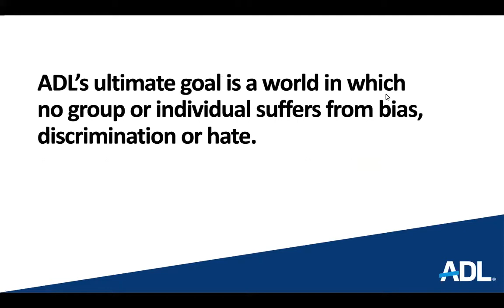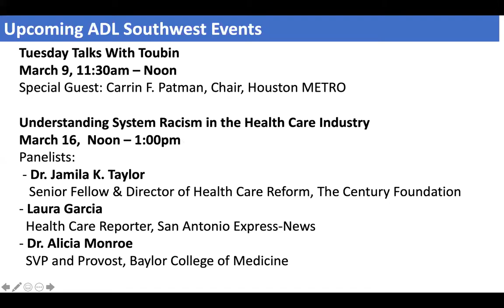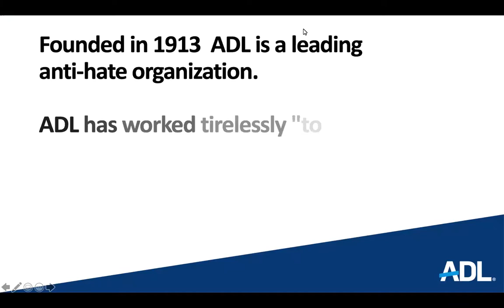ADL Women's Summit in partnership with the Houston Rockets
ADL's Women's Summit

This year’s Summit features people who are game-changers.  They already have broken the glass ceiling and will share inspiring stories of how they challenged norms along the way.

AT&T Sportsnet anchor and reporter Julia Morales will share her own stories and moderate the panel which features Houston Hispanic Chamber of Commerce President and CEO Dr. Laura Murillo, Texas Southern University coach and former WNBA Star for the Houston Comets Cynthia Cooper, Global HR, Diversity, Equity and Inclusion Consultant Tamika Curry Smith, and influencer, student and Eagle Scout Alex Lewis.